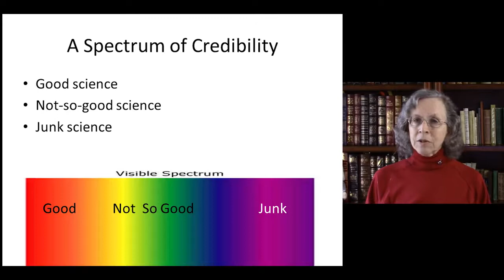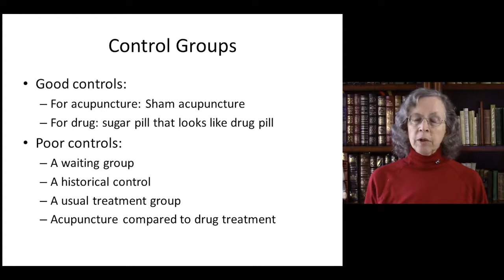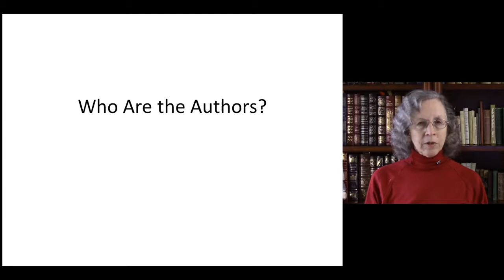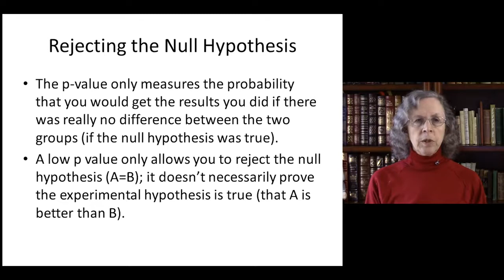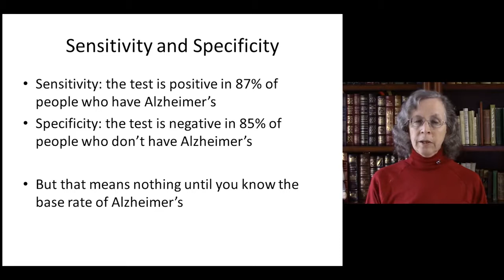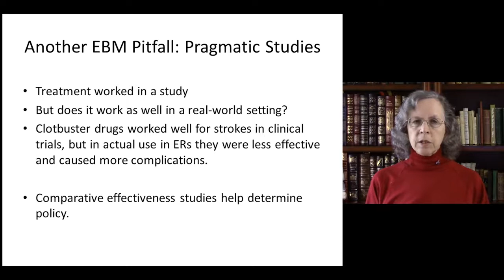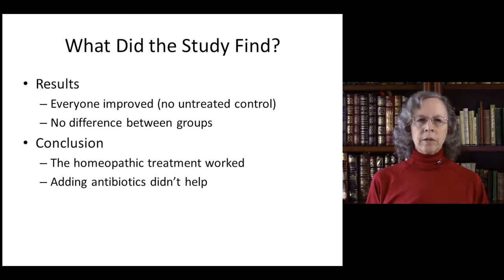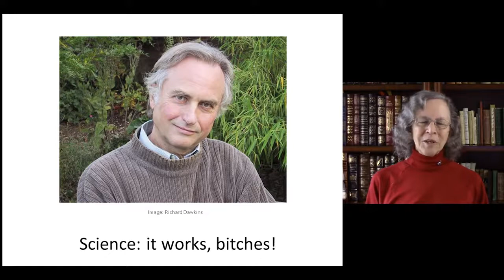Lecture 9 Pitfalls in Research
We depend on science for our knowledge, but a lot of things can go wrong in scientific research that can mislead us.

Here’s a handy toolbox of questions to ask before you decide.